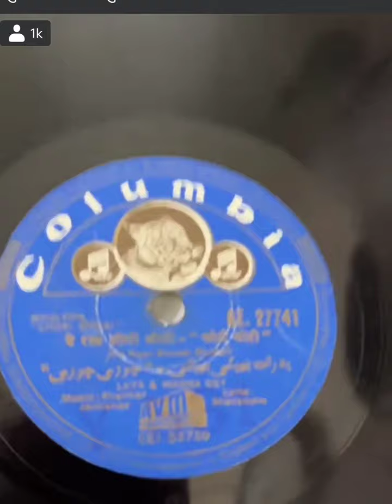पुराने जमाने का डीजे